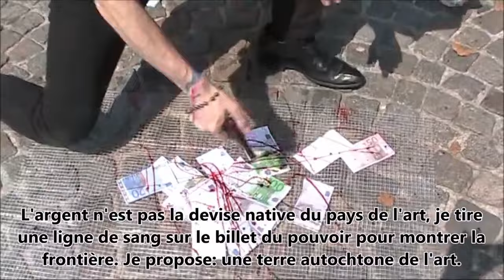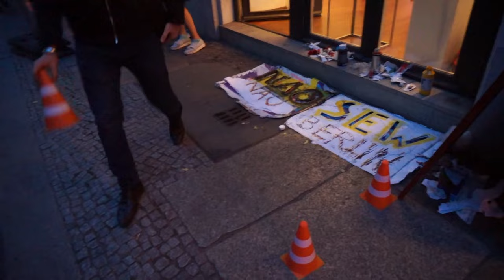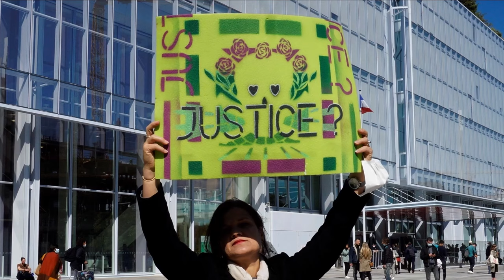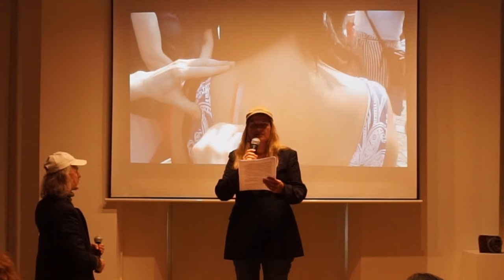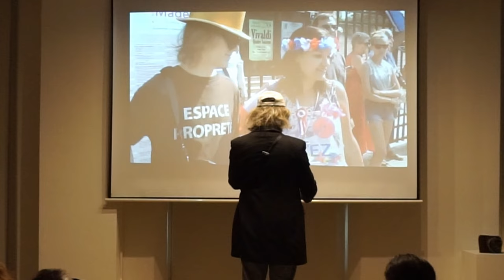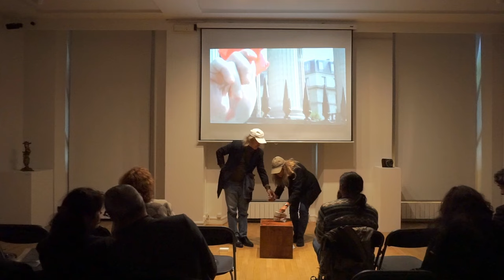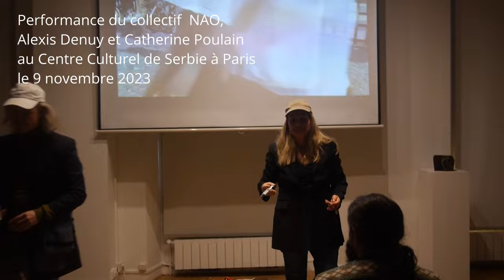Stigmatisation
le collectif NAO au Centre Culturel de Serbie à Paris
Performance d'Alexis Denuy et de Catherine Poulain
Projection d'un extrait du film "L'aventure NAO" commentée par Paul Ardenne
Lecture des textes de Catherine Poulain et d'Alexis Denuy
lors de la carte blanche de Nina Zivancevic le 9 novembre 2023